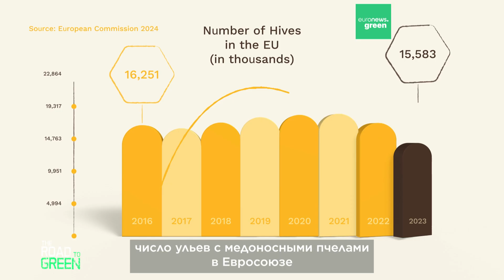Медоносные пчёлы и дикие опылители: возможно ли сосуществование?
По мере размножения управляемых пчелиных ульев дикие пчёлы и бабочки исчезают. Поскольку медоносные пчёлы не находятся под угрозой исчезновения, является ли пчеловодство причиной сокращения численности других видов пчёл?